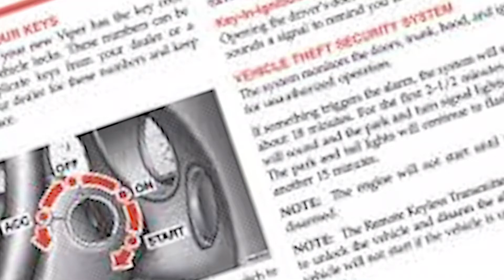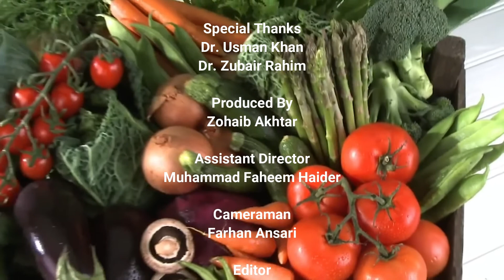Disadvantages of Fast Food | Documentary | Directed By Iqra Aslam | RMS Productions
Directed By
Iqra Aslam

Regards
TEAM REEL MANIA STUDIOS